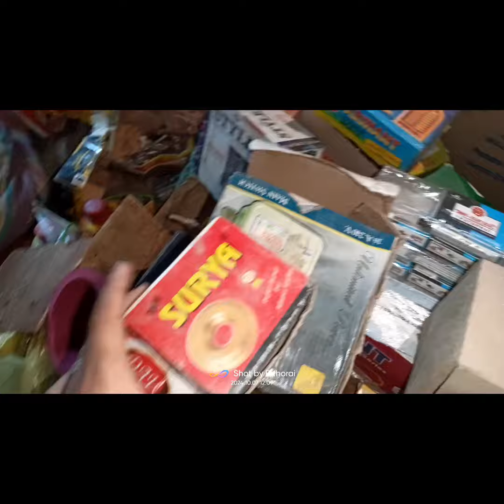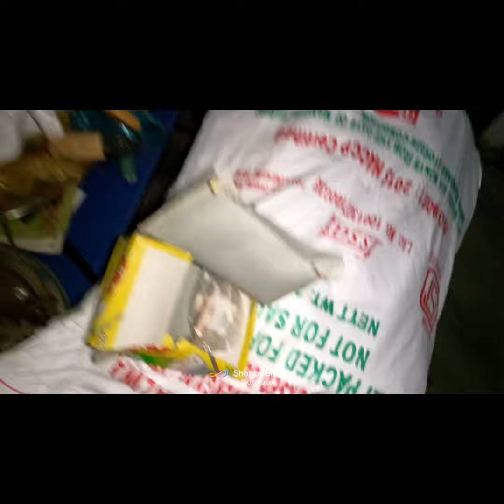Nwngtangmwnnwbw share klmnai jabai 😁😁